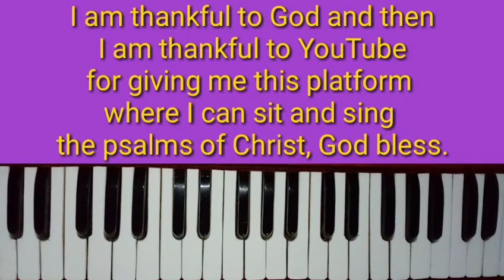Yesu Mera mery kol kity a k Bai javy Harmonium notation